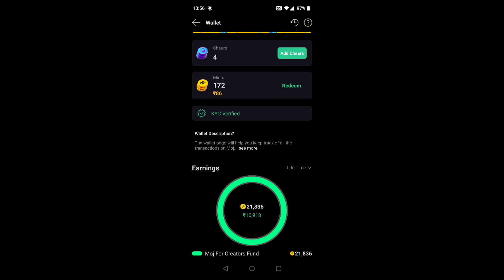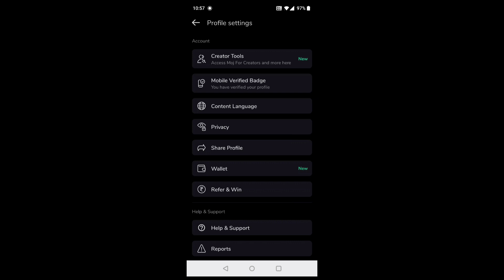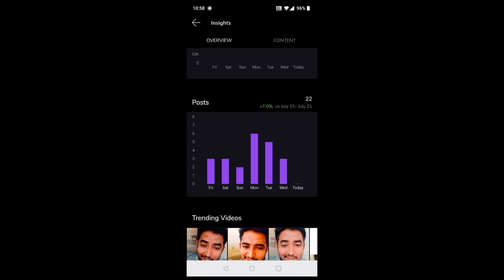Moj App Par Mints Milna Band Ho Gaya Kya? | Moj App पर ऐसे मिलेंगे फिरसे Mints | Earn Money From Moj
Moj app firse mints kaise suru hoge
Moj app mints wapas kaise milege
Moj app firse mints suru karne ke liye kya kare
Moj app mints kyu band ho gaye
Moj app mints suru kare
Moj app mfc khatam mints band
Moj app se paisa kaise milega
1 week se mints nahi mil rahe
2 week se mints nahi mil rahe
mints milna band ho gaya
mints kyu nahi mil rahe
mints kab milte hai
mints kaise milte hai
mints kisko milte hai
Mfc mints kab tak milege
Moj for creator mints kab tak dega
Moj for creator program kab off hoga
Moj for creator program kitne month ka hota hai
Moj for creator program 3 month bad kya?
Mfc program kitne mahine ka hota hai
Mfc se paisa kab tak ayega
Mfc se mints kab tak ayege
Mfc Program deadline kya hai
Moj app mfc Program kab tak chalega
Moj app mfc program kab Khatam होगा
Apko mints kyu nahi mil rahe
Mints band kyu ho gaye
Mints kyu nahi aa rahe
Mints ab nahi ayege kya
Mints milna band ho gaya kya ab
Mints wapas kaise suru hoge
Mints ana suru kaise hoge
Wapas mints suru karne ke liye kya kare

Moj For Creator ( MFC ) Selection के लिए Instagram पर अपनी Details  मुझे भेजे

Moj For Creator Program update

Mfc me Selection nahi ho raha?
Moj for Creator Program me Selection kaise hoga